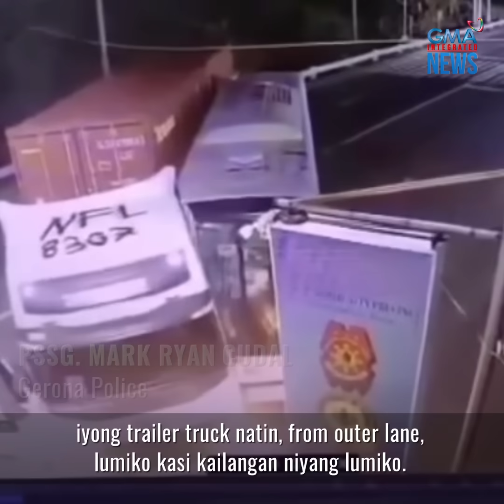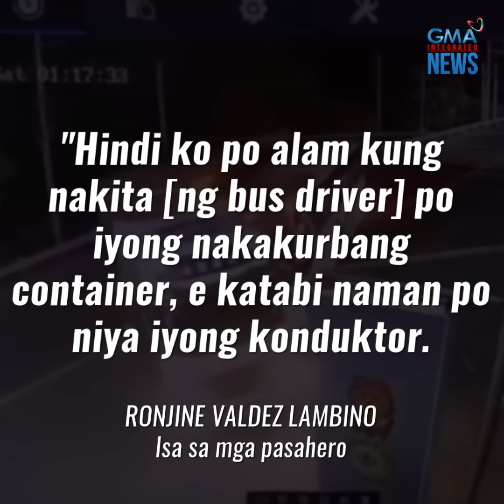Mga pasahero, na-trap sa nasusunog na bus! | GMA News Feed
Nakapangingilabot ang sinapit ng mga pasaherong sakay ng isang bus na nagliyab matapos sumalpok sa isang truck sa Gerona, Tarlac.

Ang pinto kasi ng bus, naipit sa banggaan!

Ang kanilang ginawa para makaligtas, panoorin sa video!